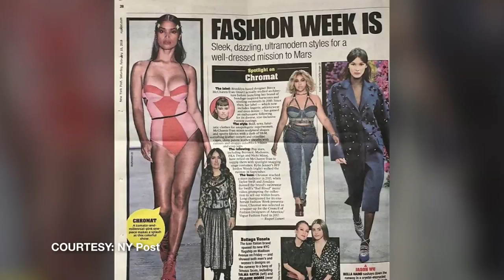Model Geena Rocero rocks the NYFW runway